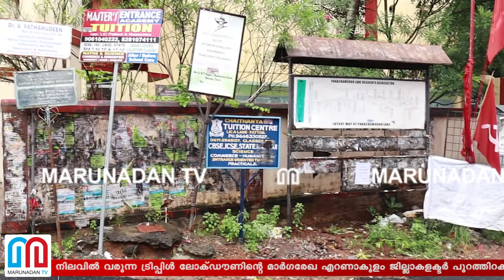എറണാകുളത്ത് ട്രിപ്പിള്‍ ലോക്ഡൗണ്‍ മാര്‍ഗരേഖ I Ernakulam covid update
ഇന്ന് അര്‍ധരാത്രി നിലവില്‍ വരുന്ന ട്രിപ്പിള്‍ ലോക്ഡൗണിന്റെ മാര്‍ഗരേഖ എറണാകുളം ജില്ലാകളക്ടര്‍ പുറത്തിറക്കി. കര്‍ശനമായ നിയന്ത്രണമാണ് ജില്ലയില്‍ ഏര്‍പ്പെടുത്തുന്നത്